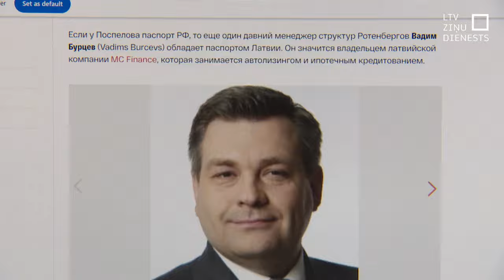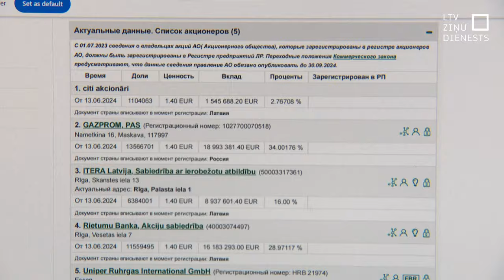“The Insider”: Putinam pietuvinātie turpina biznesu Latvijā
Krievijas varai opozīcijā esošais neatkarīgais izdevums “The Insider” izpētījis, ka Krievijas oligarhi caur starpniekiem turpina vadīt biznesu Latvijā. Pēc medija ziņām bizness Latvijā ir arī tiem, kas saistīti ar Krievijas militāro rūpniecību.